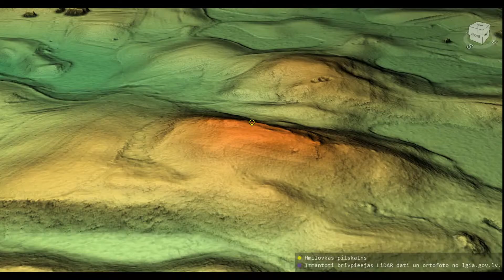Hmilovkas pilskalns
Hmilovkas pilskalna 3D modelis. Koordinātas: 56.11216, 27.13331